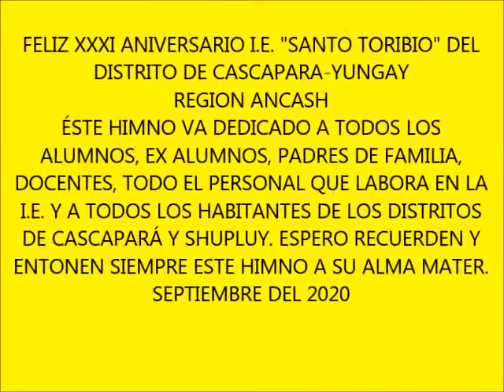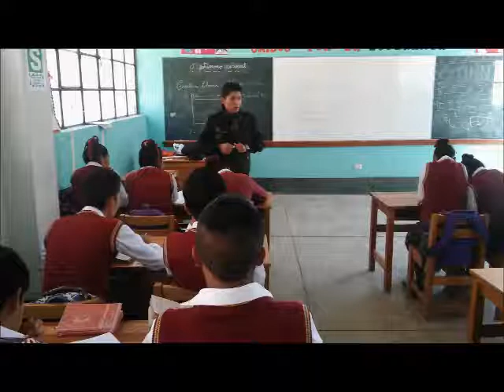HIMNO A LA I.E. "Santo Toribio" Cascapara Yungay Región Ancash.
Feliz XXXI Aniversario